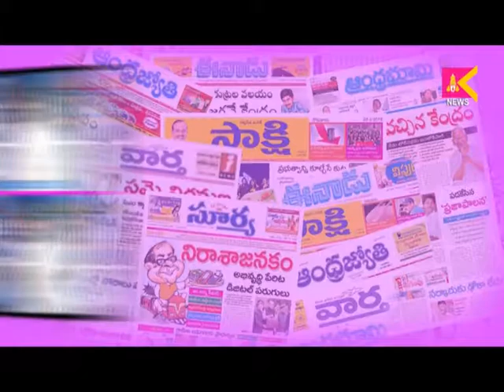10 12 18 Media Watch SITI krishna teja